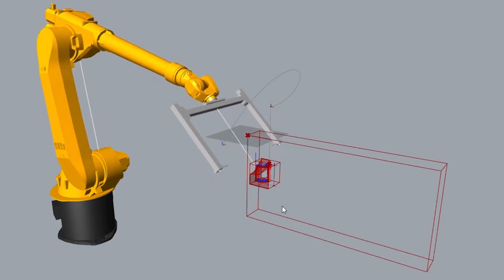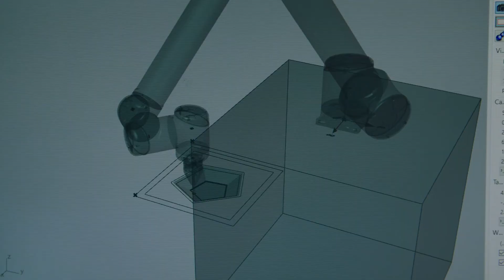Cool Jobs: Robotics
Robots aren't just science fiction for a far off future, they're here today! Roboticists Professor Jon Roberts and Amelia Luu show us how robots are made, and how they will contribute to Australia’s future.

Featuring Prof. Jonathan Roberts and Amelia Luu